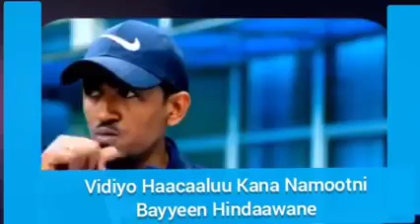Video Hacaaluu Tana Mee Sirritti Dhaggeeffadhu